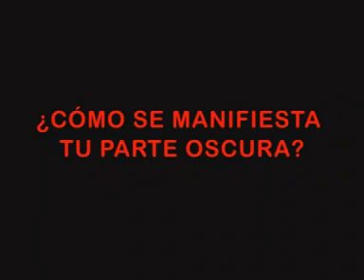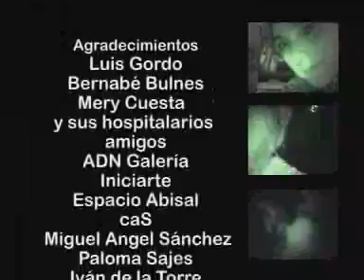Down With Reality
Experimento en clave de falso documental sobre el reality show a través del arte contemporáneo y el cine.
Pieza del Proyecto Te mando un colega de Mery Cuesta